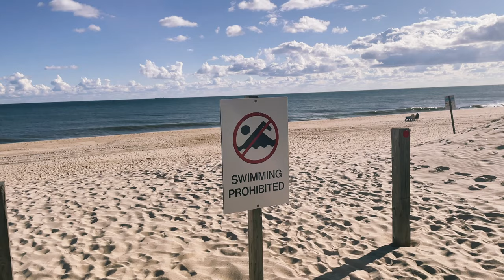Montauk on Film (Shot with Canon EOS 1N & Fuji G690)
In this video I went to Montauk with my boy Chad. We went to two different locations.

I shot with Canon EOS 1N & Fuji G690.
Chad shot with Mamiya 645

Canon EOS 1N & Kodak Gold 200
Fuji G690 & Cinestill 800T

Video shot on iPhone 12 Pro